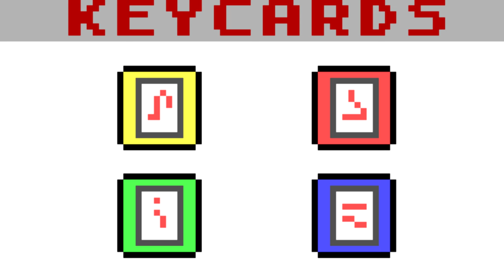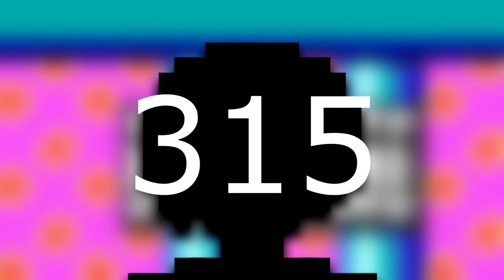A QUESTION OF CHARACTER - COMMANDER KEEN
-  COMMANDER KEEN -
You see the yellow helmet?  You run.

FOLLOW ME AT:

BSKY: AQOC.BSKY.SOCIAL

TWITTER.COM/QUESTIONOFC

TWITTER.COM/NORMALLYRETRO

INSTAGRAM.COM/NORMALLYRETRO